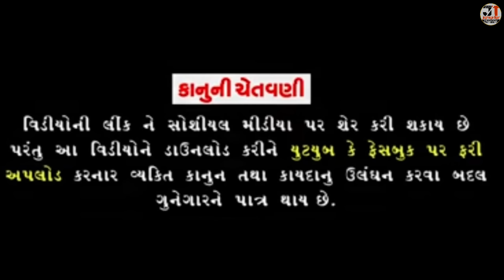જમીન લેવા ખેમાંએ રચ્યું ષડયંત્ર | JAMIN LEVA KHEMA A RACHYU SHADYANTRA | NEW COMEDY VIDEO